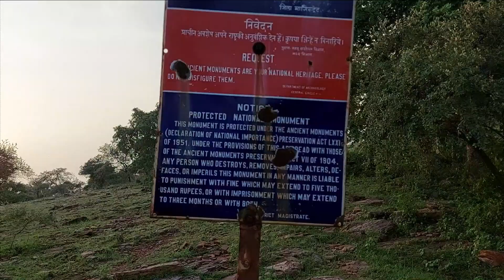Chaturbhuj Nath Waterfall Bhanpura || Mistalee Anant || Gandhi Sagar Wildlife Sanctuary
Chaturbhuj Nath Waterfall Bhanpura
It is one of the most popular places in Gandhi Sagar wildlife sanctuary near Bhanpura. The beautiful landscape takes your breathaway. You get connected to nature while you are around.
Rock paintings on stream shore are as old as 100000 years.

Bhanpura has a no. of beautiful places and Chaturbhuj Nath is one of them. The place is rich in its flora and fauna. When you'll visit you will see a no. of langurs hanging around.

The waterfall is named Chaturbhujnath because  of an ancient temple which has lord Vishnu's  sleeping statue with for arms. The temple is widely popular in nearby areas. The priest of the temple told us that indian leopards too frequently visit the water stream in search of water at night.